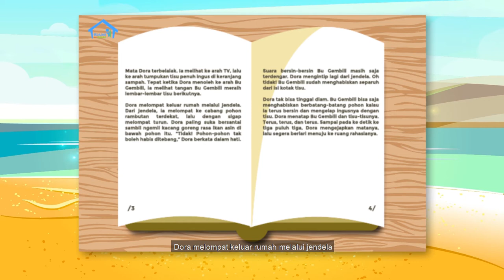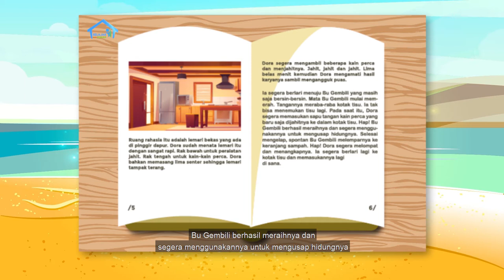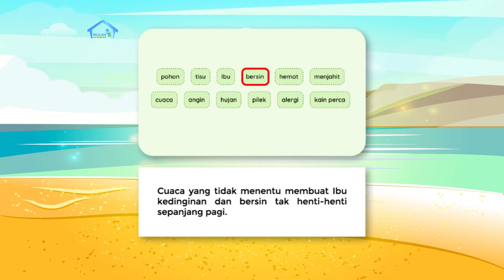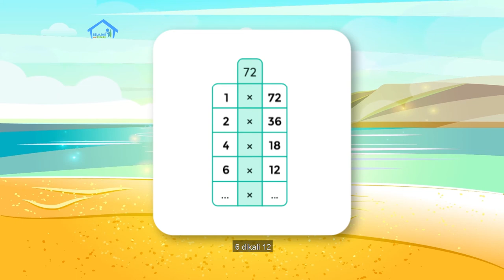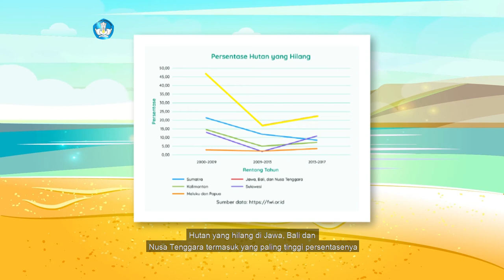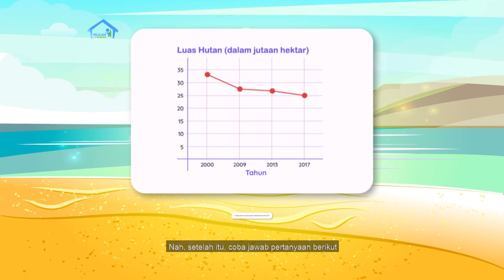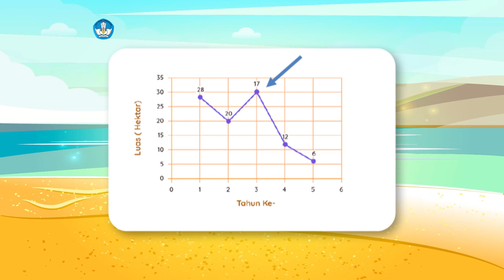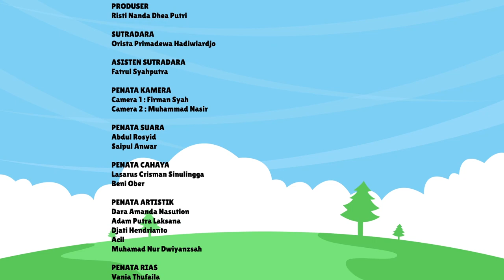BDR | SD Kelas V| Episode 33 - Hutan dan Suhu Udara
Di minggu ini pada hari keempat, Kak Kinan mengajak kamu melakukan berbagai aktivitas pembelajaran yang meliputi: membaca cerita “Dora dan Tisu-Tisu Bu Gembili”, menulis imbauan tentang usaha untuk mengurangi pemakaian tisu beserta informasi tentang cara-cara dan manfaatnya bagi lingkungan, berlatih kosakata baru dari cerita “Dora dan Tisu-Tisu Bu Gembili”, serta membaca dan membuat diagram garis.